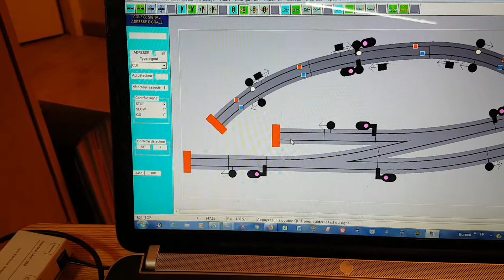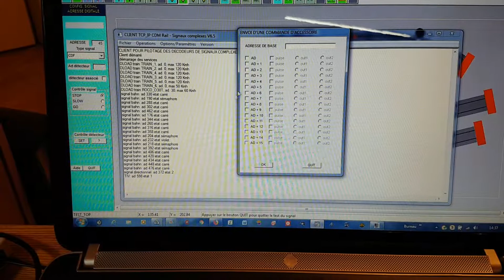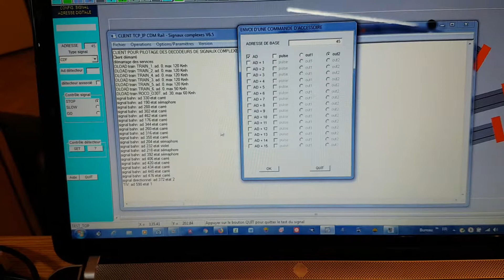Pilotage d'un signal mécanique PLM de chez Rotomagus à l'aide du client de CDM-Rail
Démo complémentaire pour le pilotage d'un signal mécanique PLM de chez Rotomagus à l'aide du client CDM-Rail.